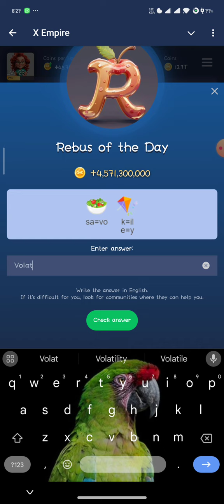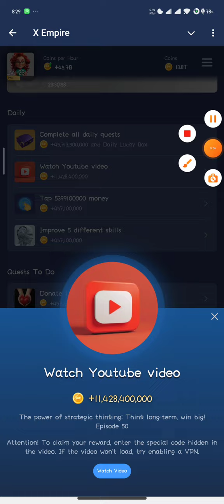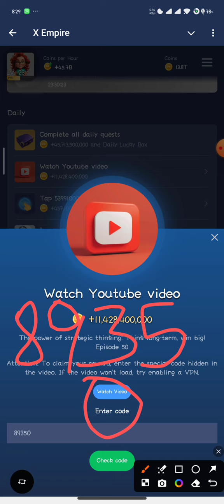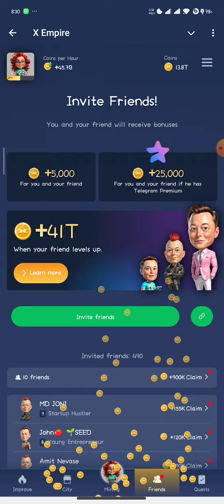X EMPIRE Daily QUESTS , RIDDLE'S, REBUS AND YOUTUBE CODE 24 SEPTEMBER 2024